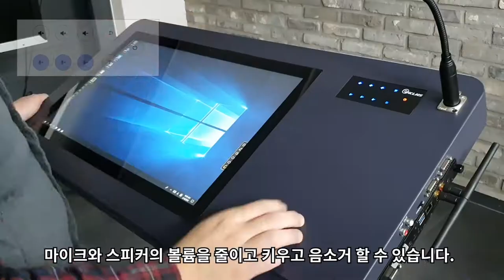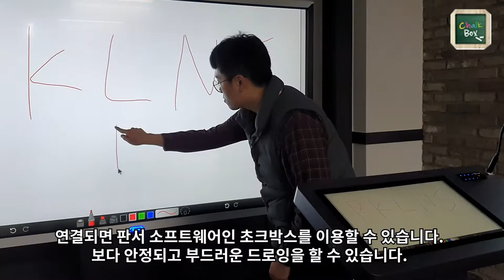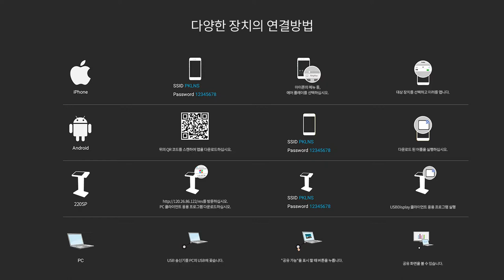링커22SP & WHDMI 사용 동영상